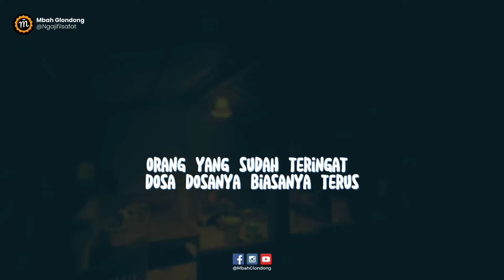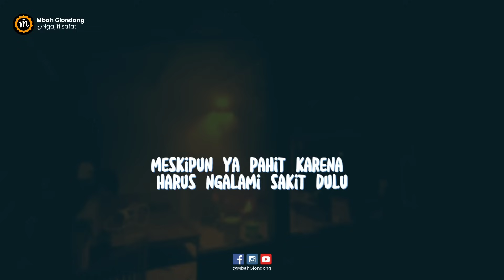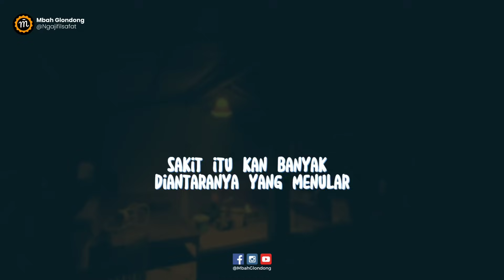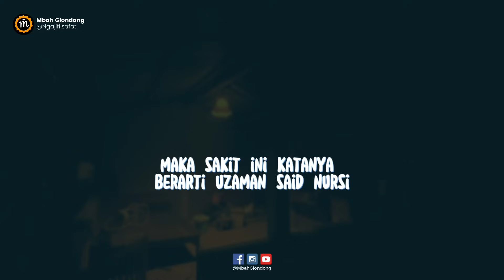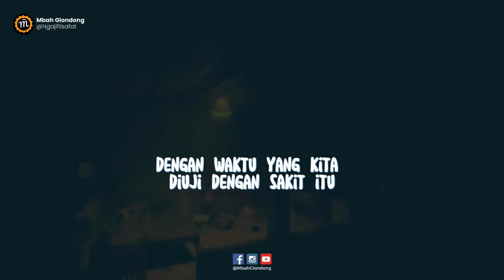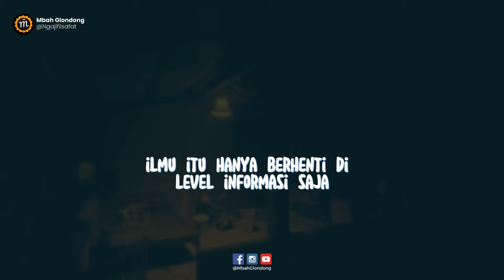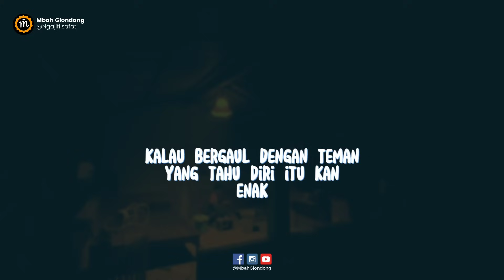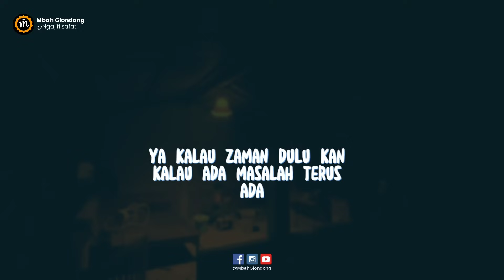Menikmati Sakit/Penderitaan Itu Kunci Kesembuhan - Dr. H. Fahruddin Faiz, S.Ag | Ngaji Filsafat